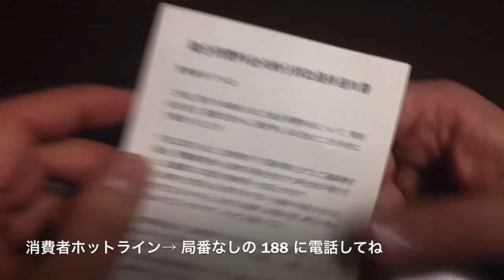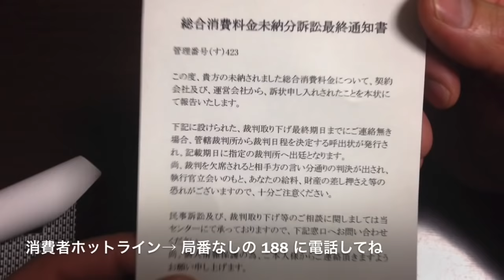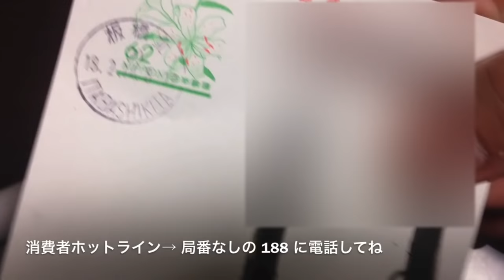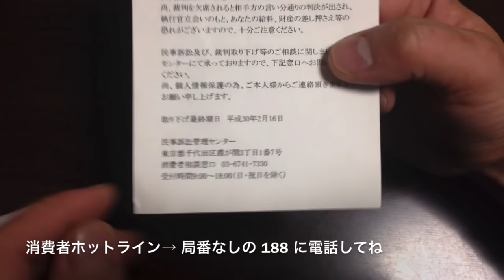架空請求ハガキが来た！【民事訴訟管理センター】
架空請求詐欺などの怪しい はがきが来たら、はがきの電話番号に問い合わせる前に、国民生活センターの消費者ホットラインに電話したほうがいいよ。

～～～以下　はがきの文面引用　～～～

総合消費料金未納分訴訟最終通知書

管理番号(す)423

この度、貴方の未納されました総合消費料金について、契約会社及び、運営会社から、訴状申し入れされたことを本状にて報告いたします。

下記に設けられた、裁判取り下げ最終期日までにご連絡なき場合、管轄裁判所から裁判日程を決定する呼出状が発行され、記載期日に指定の裁判所へ出廷となります。
尚、裁判を欠席されると相手方の言い分通りの判決が出され、執行官立ち会いのもと、あなたの給料、財産の差し押さえ等の恐れがございますので、十分ご注意ください。

尚、個人情報保護の為、ご本人様からご連絡頂ますようお願い申し上げます。

取り下げ最終期日　平成30年2月16日

民事訴訟管理センター